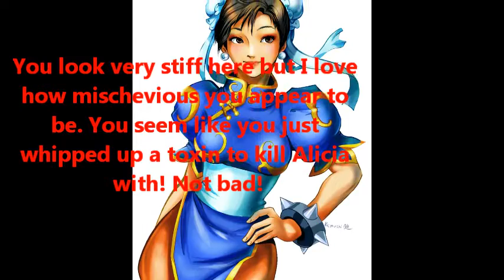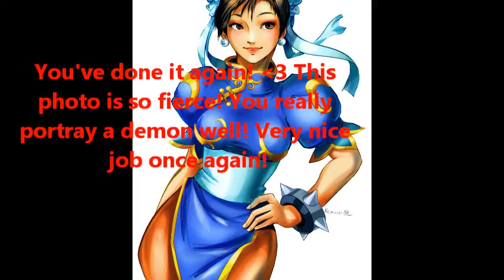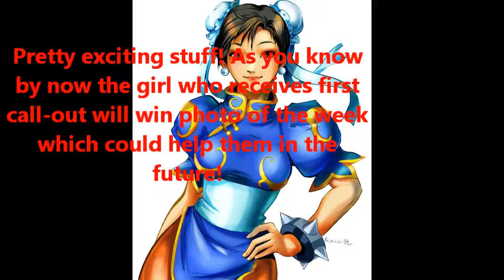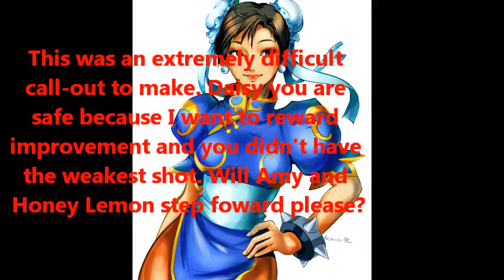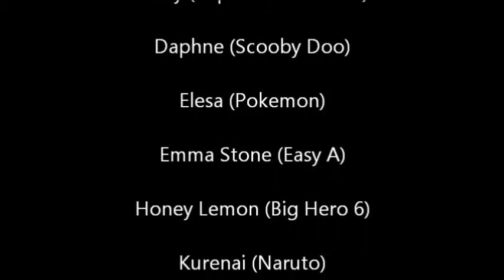The Next Top Model Cycle One Episode 3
Episode three is finally here! Sorry for the hold up! College is brutal and I've been really busy! I'm working on episode 5 now :) Tell me who you're rooting for and who you think did the best! The Top 10 had to face off in a model battle portraying angels and demons!

Still in running
Daphne (Scooby Doo)
Emma Stone (Easy A)
Orihime (Bleach)
Ulala (Space Channel 5)
Honey Lemon (Big Hero 6)
Amy Lee (Evanescence)
Kurenai (Naruto)
Daisy (Super Mario)
Alicia Vikander (Ex-Machina)
Elesa (Pokemon)

Eliminated
11th-Anna (Frozen)
12th-Sumia (Fire Emblem Awakening)